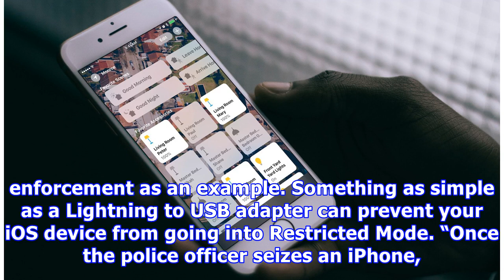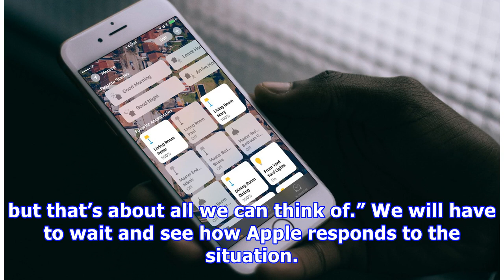Apple's newest security feature has been thwarted in less than a day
Apple added Restricted Mode as a countermeasure against physical cracking devices such as GrayKey (which has been used by law enforcement) that exploit a USB connection to unlock the phone. Unfortunately, a security firm has already found a loophole to get around the feature. According to researchers at ElcomSoft, if a USB accessory is plugged into the phone before the one-hour time limit has elapsed, it will reset the counter. Furthermore, the device does not even have to have ever been used wi...